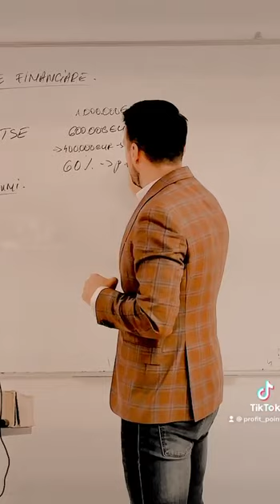Cât de importantă este dezvoltarea?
Cât de importantă este dezvoltarea? În fiecare zi, trainerii noștri le vorbesc cursanților despre investiția în educație și rolul vital pe care aceasta îl are în creșterea și evoluția profesională și umană. Astăzi vi-l prezentăm pe Răzvan Dâlbea, trainer în cadrul biroului din Brașov.